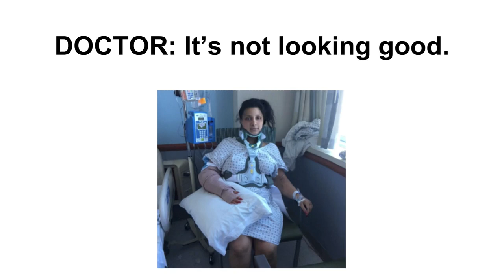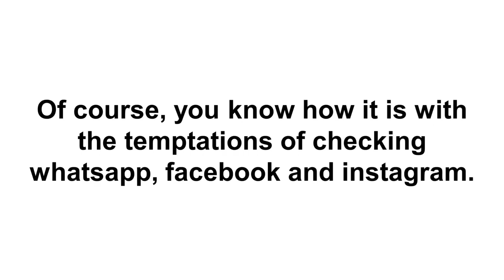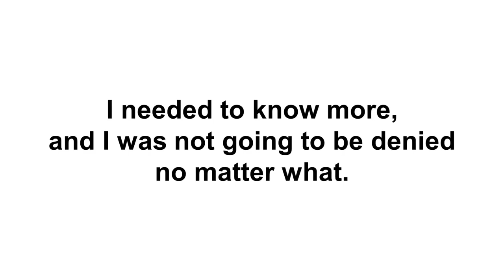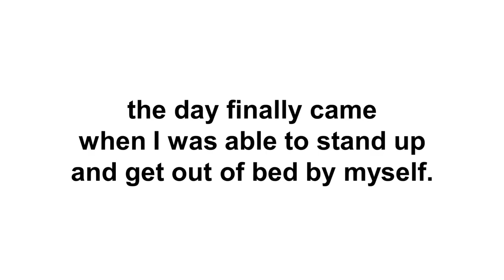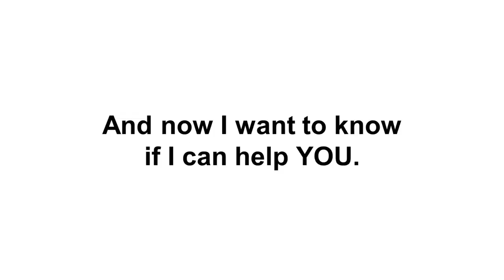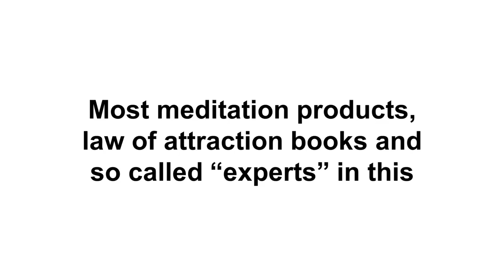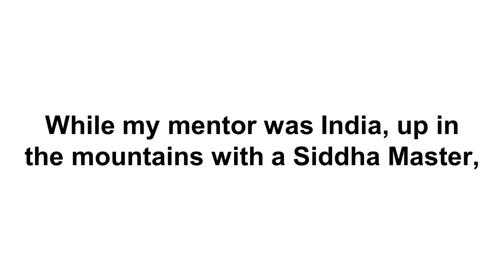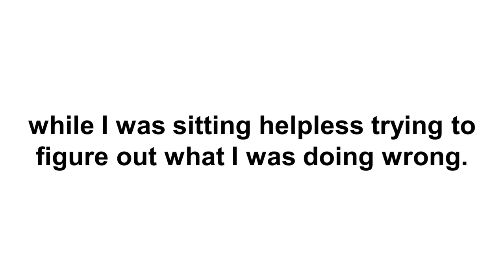Breaking News: Ancient Manifesting "Secret Yantra" Reveals The Key To Wealth & Happiness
Breaking News: "Secret Yantra" Reveals The Key To Wealth & Happiness... And It Only Takes 600 Seconds

This Isn't Fair, But It's 100% Legal, Genius And It Works Like A Charm!

.. GET ACCESS & JOIN THE MONEY MANIFESTATION SYSTEM ..

Ancient Manifesting Yantra Manifests Wealth In Just 600 Seconds!

Get The Exact Manifesting Yantra I Used To Bank My First Million In Cash
For once in your life, you’re calling the shots, you can press the button and dictate your future…

Not your boss, not your bank, not anybody else. This is your time, so make it count.

Much love,
Wes! ❤️